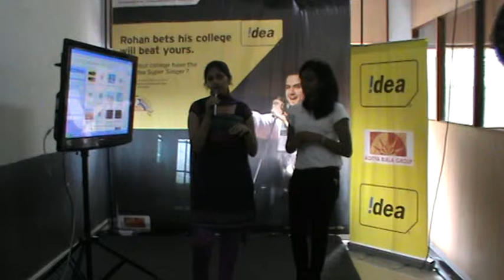Datta meghe engineering college Navi mumbai